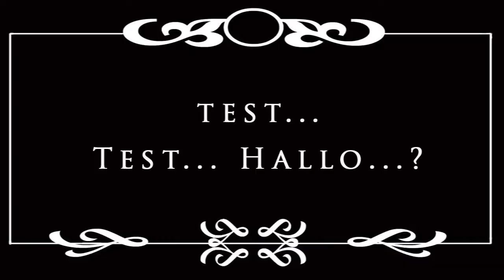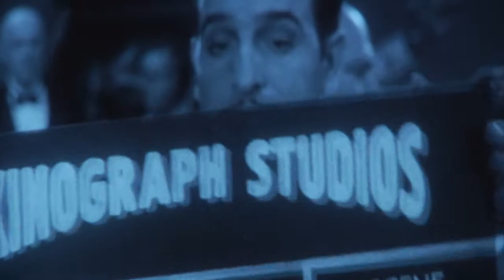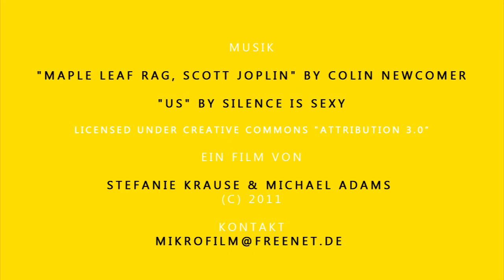Tag 4 - Oscar-Gewinner Ludovic Bource spielt mit dem Staatsorchester Braunschweig "The Artist"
Filmfest-TV - Tagesaktuelle Filme über das 26. Internationale filmfest Braunschweig

Das 26. Internationale filmfest Braunschweig präsentiert ein Filmkonzert mit dem Oscar-Gewinner Ludovic Bource - er spielt zusammen mit dem Staatsorchester Braunschweig "The Artist", die er komponiert hat. Das Konzert, eine Deutschlandpremiere, wurde in der Stadthalle aufgeführt.